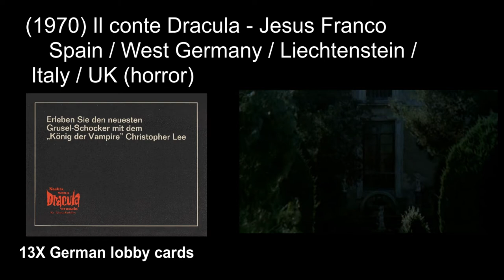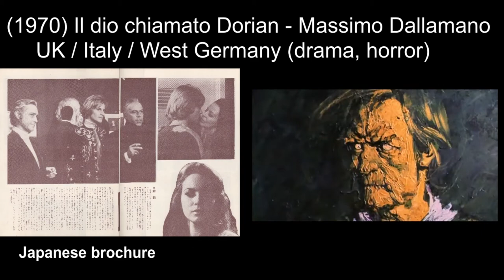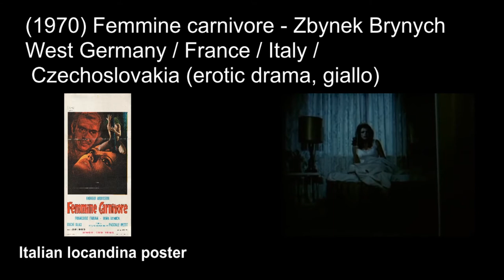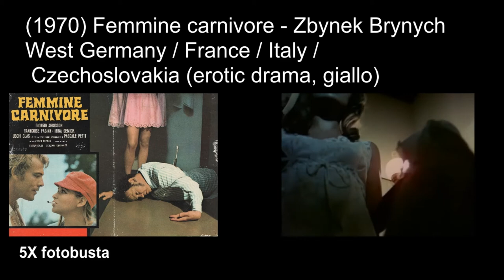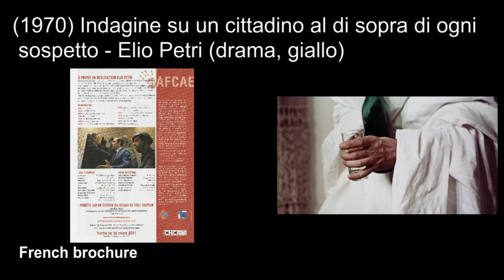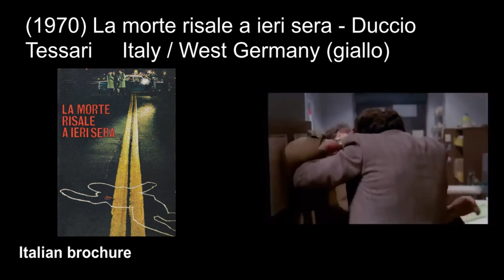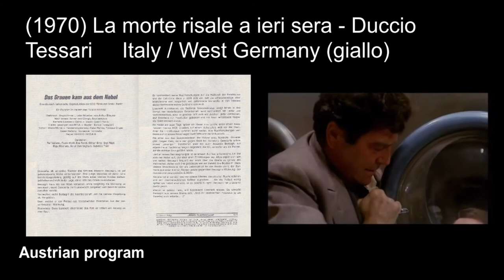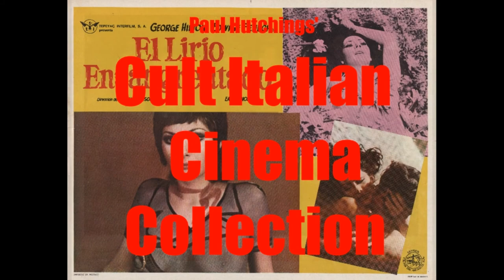Italian horror & giallo movies: 1970 part2 ('Count Dracula', 'Dorian Gray')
Italian horror, giallo and exploitation movies Episode 25:
(1970) Il conte Dracula / Count Dracula - Jesus Franco
(1970) Crystalbrain, l'uomo dal cervello di cristallo / Trasplante de un cerebro - Juan Logar
(1970) Il dio chiamato Dorian / Dorian Gray  Massimo Dallamano
(1970) Il dio serpente - Piero Vivarelli
(1970) Femmine carnivore - Zbynek Brynych
(1970) Le foto proibite di una signora per bene / The Forbidden Photos of a Lady Above Suspicion - Luciano Ercoli
(1970) Indagine su un cittadino al di sopra di ogni sospetto - Elio Petri
(1970) L'interrogatorio - Vittorio De Sisti
(1970) L'intreccio / Les belles au bois dormantes - Pierre Chenal
(1970) La morte risale a ieri sera / Death Occurred Last Night - Duccio Tessari